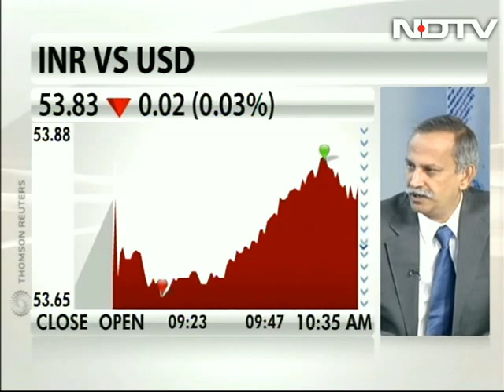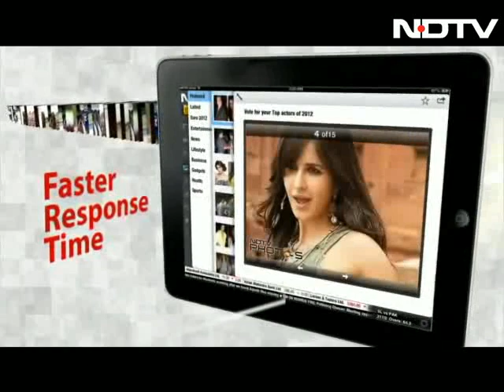Rupee gains to be limited from current levels: IDBI Bank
Any gains on the Rupee from current levels will be limited, says NS Venkatesh, head of treasury at IDBI Bank. He explains that dollar demand from oil and gold importers remains strong and that would limit any gains, even though dollar supplies through FIIs remain strong.